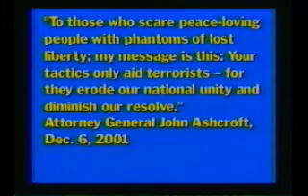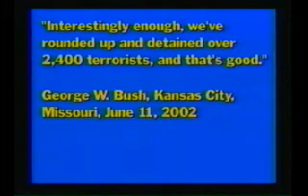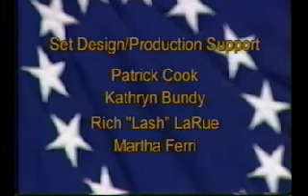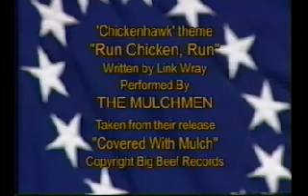The Patriot Act part 6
Description taken from google video

Premiered on USTV Media on April 25th, 2004 What is it and why was it created? What are its intended purposes and the actual ramifications of its implementation? Is it an effective protection of America or an insidious threat threat to the core values and functioning of our democratic society? A new way of fighting terrorism or just a rehash of the days of domestic surveillance and political intimidation as experienced for decades by the FBIs Cointelpro operation? Should its provisions be extended indefinitely, or allowed to expire, and how does all this relate to Patriot Act II and the newly-unveiled Victory Act?